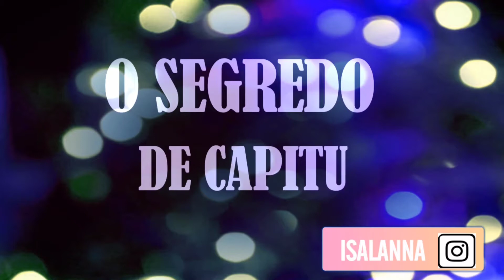TESTEI O POTÃO DE BABOSA DA SKALA - QUAL FOI A MINHA OPINIÃO?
Bora me acompanhar no Insta pra conhecer mais a Isabela fora do canal e também pra ficar sabendo quando sair vídeo novo por aqui (sempre aviso no stories) @isalanna